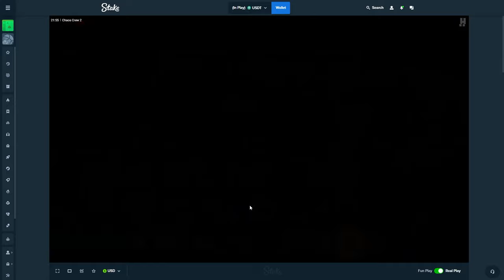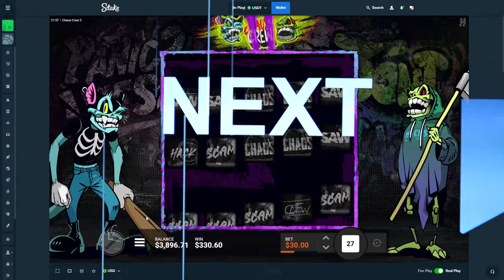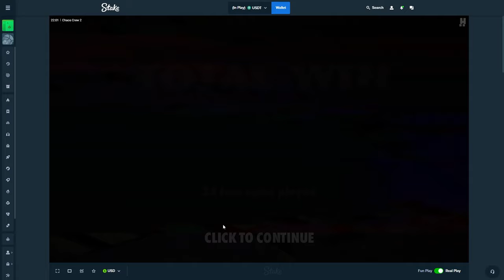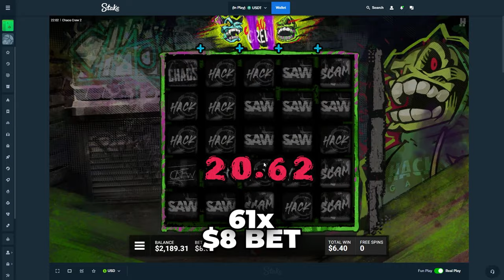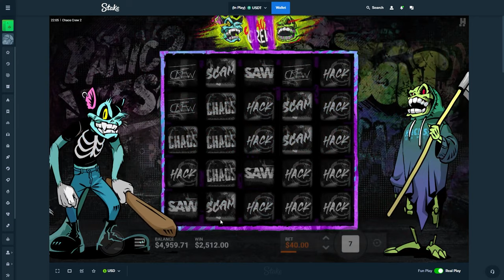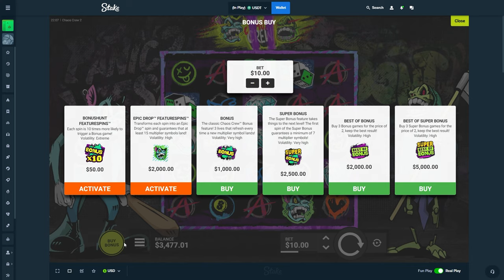I DID MY BIGGEST SUPER SPINS on CHAOS CREW 2!!